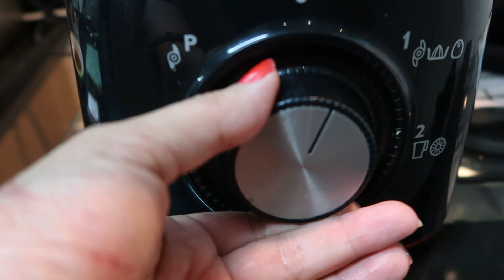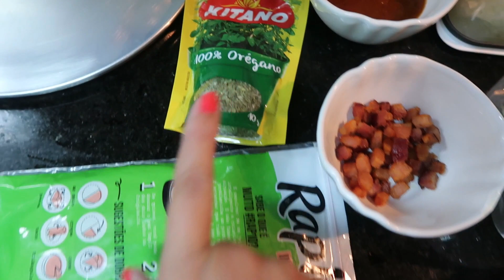COMO é FÁCIL fazer PIZZA ASSIM - NOITE DA PIZZA EM CASA: FIZ 2 SABORES DE PIZZAS CASEIRA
FIZ 2 SABORES DE PIZZAS CASEIRA TÔ MUITO MASTERCHEF | MESA POSTA | FOMOS CAMINHAR | SUCO VERDE CONGELADO

Baixe o App TIKTOK e utilize meu código 21874271 e ganhe dinheiro.

Compartilho meu dia a dia, junto com meu esposo e família e claro nosso amado Coffee ( um Golden lindo), temos vídeos sobre Dona de casa , Faxina, Tour,  Receitas, Vida de casada , Decoração, organização do lar, Vida de esposa, Vlogs, Beleza e muito mais